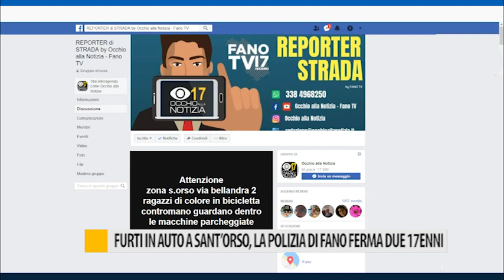Furti in auto a Sant'Orso, la Polizia di Fano ferma due 17enni